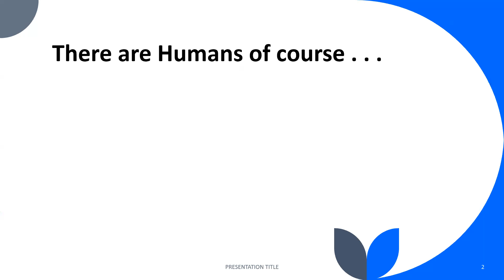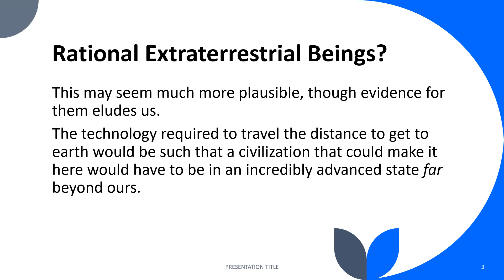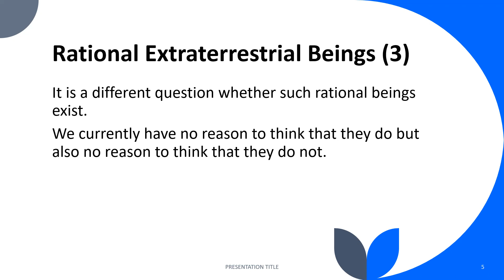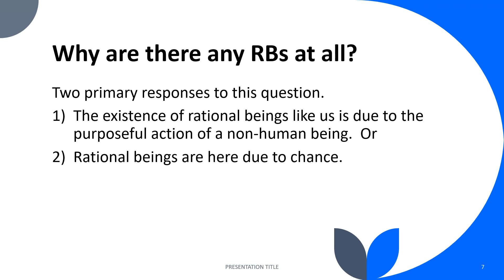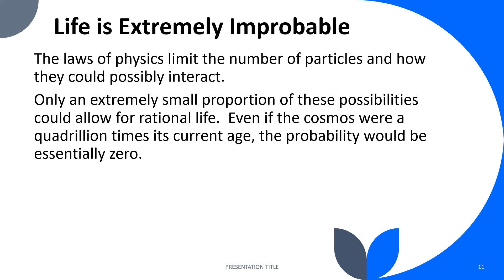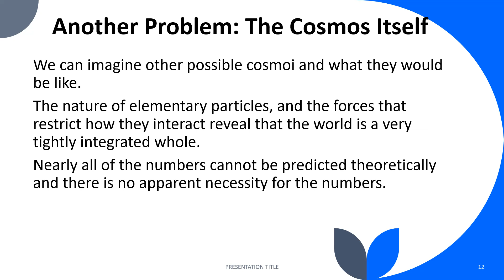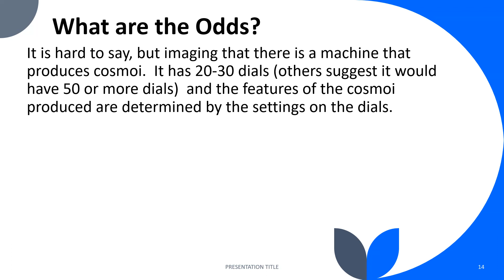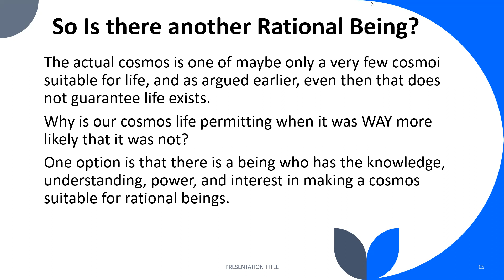Peter van Inwagen on What Rational Beings are there?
Humans are rational beings of course, but what other rational beings might exist?  We follow chapter 8 of van Inwagen's book, Metaphysics as he addresses this question.  Toward the end we find some material relevant for  a contemporary design argument.